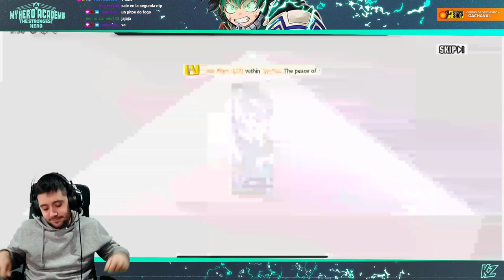POR FIN! MIS SUMMONS A TODOROKI WHM! | My Hero Academia: The Strongest Her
➡ REDES

➡ TIENDAS TOP

➡ DONACIONES

➡ FUENTES

➡ MI PC